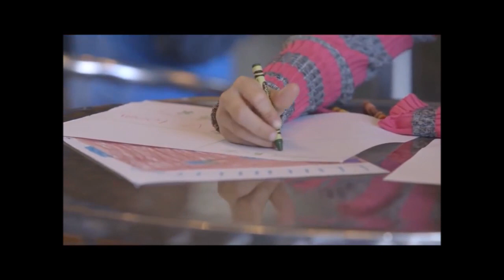Family experiences and advice.21 Care about School [familyinmotion]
Care about School Family experiences and advice. • Please do not hesitate to contact Lucas – Gov. Educator. You will receive valuable suggestions FREE OF CHARGE • Contact